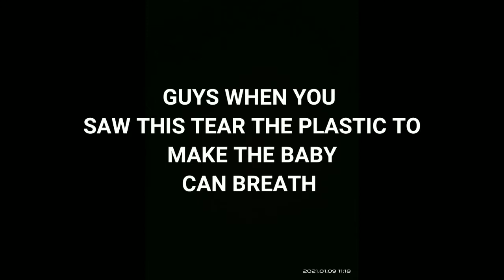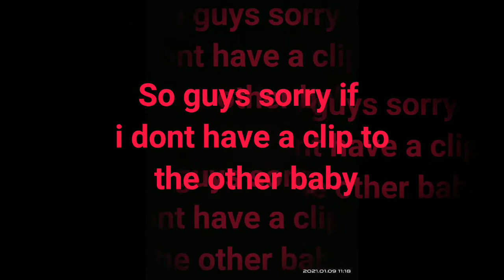CAT GIVING A BIRTH (PUGO) / Lisa